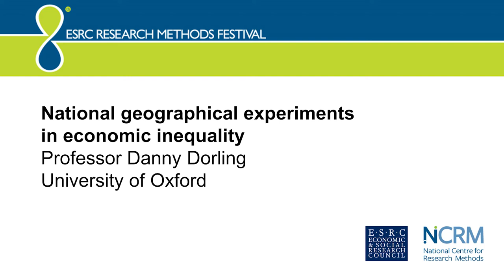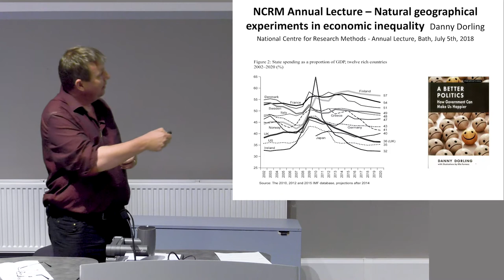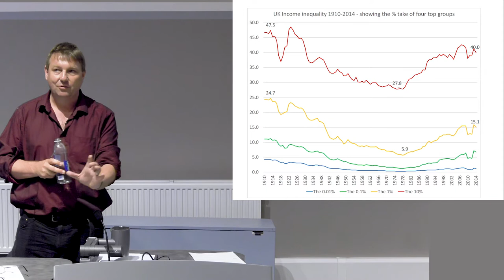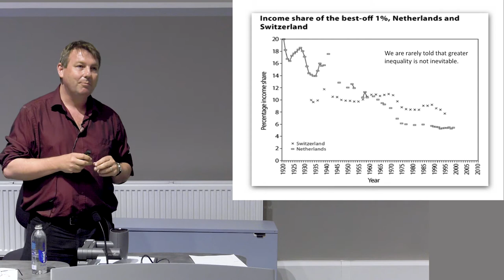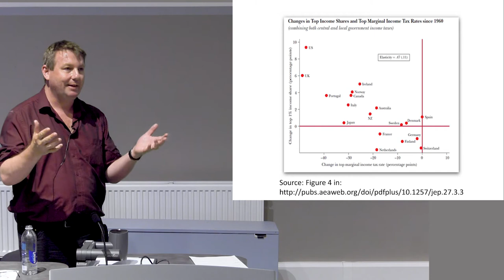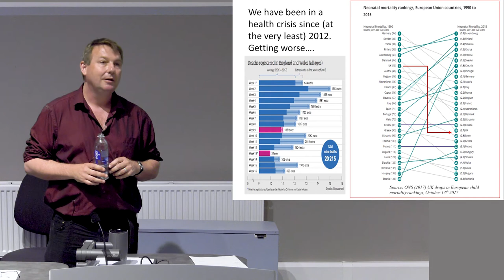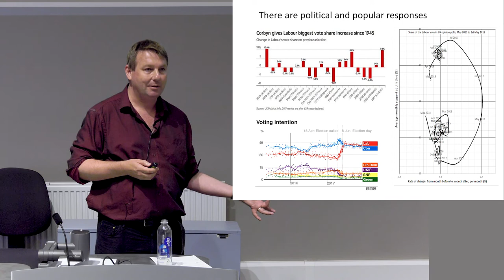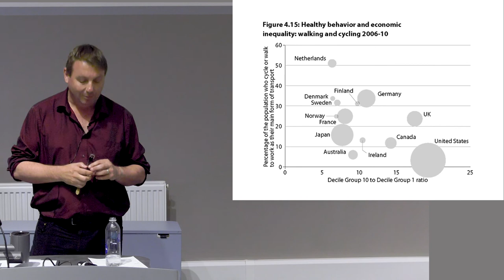Natural geographical experiments in economic inequality - Professor Danny Dorling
Professor Danny Dorling was presenting at the 8th ESRC Research Methods Festival, 3rd - 5th July 2018 at the University of Bath. The Festival is organised every two years by the National Centre for Research Methods